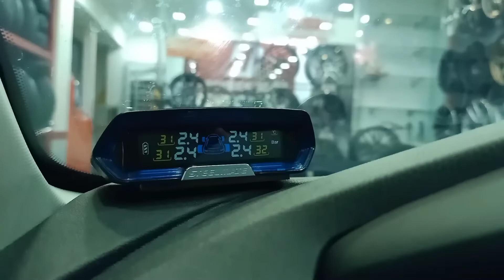Lên " CHÂN " cho em Sư Tử Pháp | PUEGEOT 5008 | 0904545472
Tổng kho mâm/lazang cực đẹp, hàng có sẵn, giá cực tốt. Mua ngay 💯💯💯
⭕ Hàng trăm mẫu mâm đẹp dành cho nhiều dòng xe với hỗ trợ trả góp bằng thẻ tín dụng 0%. Không cần trả trước.
⭕ Bảo hành chính hãng 1 năm lỗi kĩ thuật
⭕ Miễn phí lắp ráp, cân bằng động bằng thiết bị Hunter Usa hiện đại, bơm ni tơ hoặc miễn phí tiền vận chuyển

Địa chỉ: 48 Lý Thái Tổ, Phường 2, Quận3, Thành phố Hồ Chí Minh